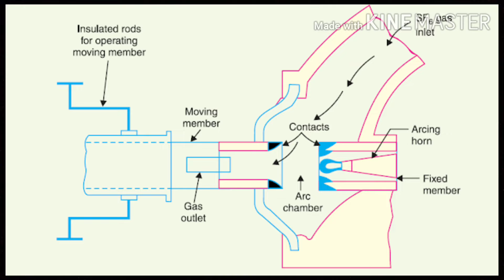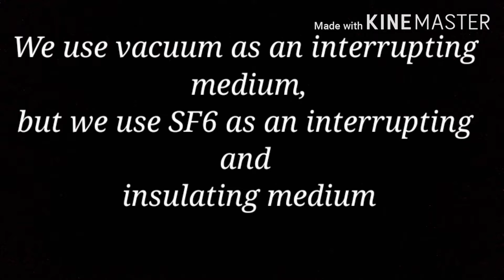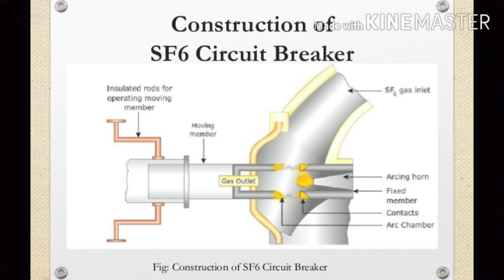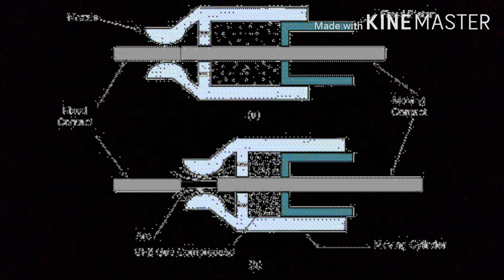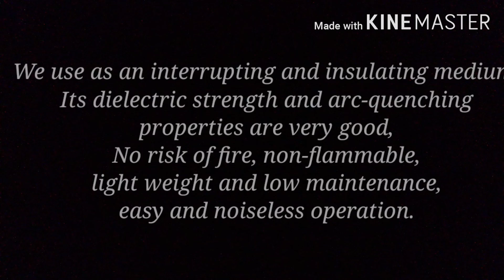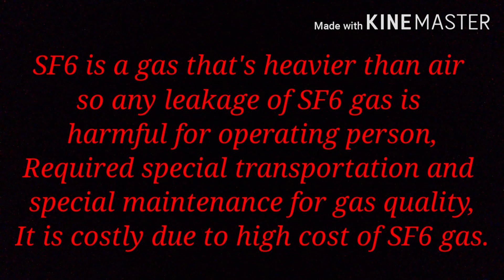SF6 Circuit Breaker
What is SF6 circuit breaker, how it works, safeties, where we use?